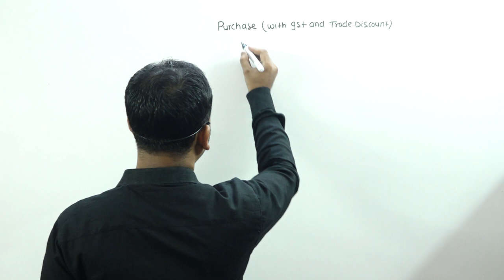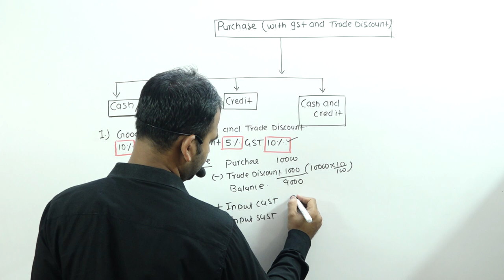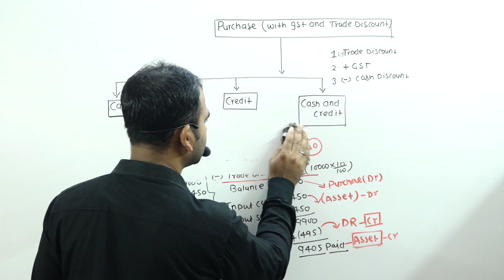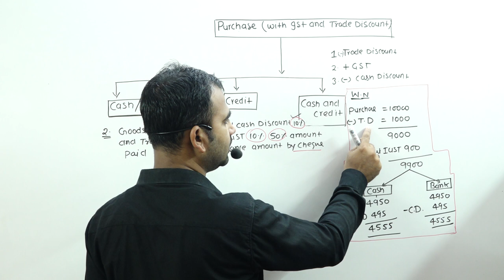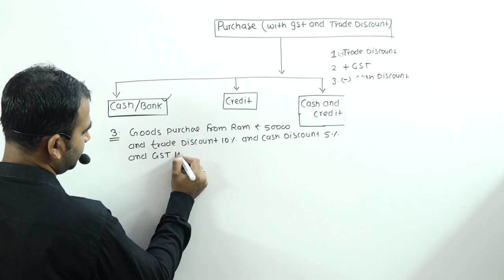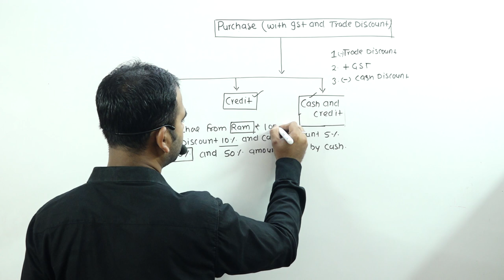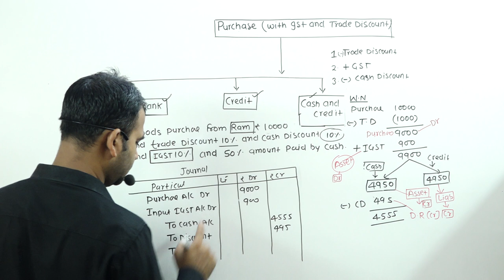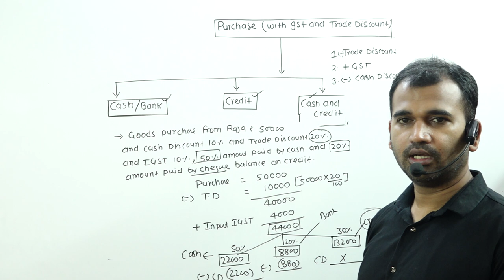GST || Part 5 for class 11th